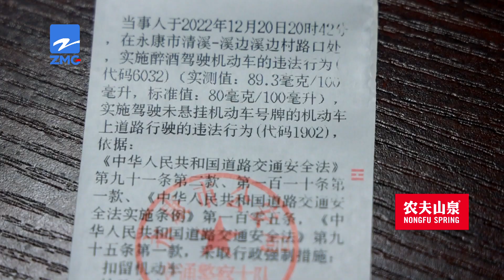【1818黄金眼】喜提新车喝一杯醉驾被查，前后不到一小时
金华永康，一男子喜提新车，就想着喝一杯，喝完酒开车回住的地方，被交警拦下，呼气式酒精检测结果89.3mg/100ml.从提新车到醉驾被查，还不到一个小时。

新闻标签：